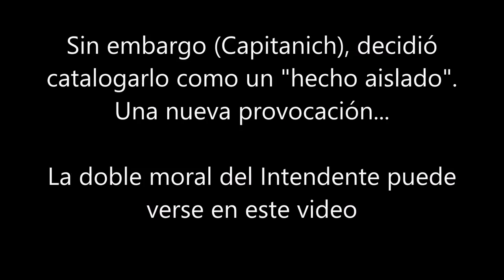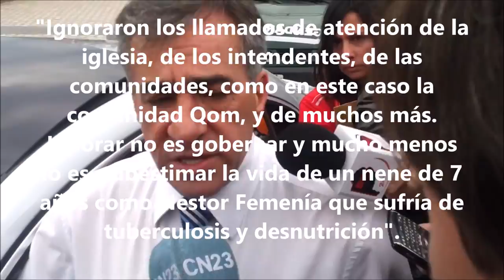Jesus Cariglino y la doble moral ante la muerte de un niño Qon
APCS. El Intendente Jesus Cariglino y la doble moral ante la muerte de un niño Qon. Por medio de un comunicado en Facebook, el intendente fustigó al Jefe de Gabinete Jorge Milton Capitanich por la muerte de un niño Qon, pero el tuvo una peor actitud cuando minimizó la muerte de Melani y cargó toda la responsabilidad en su madre, Claudia Ledesma, (Ver nota completa